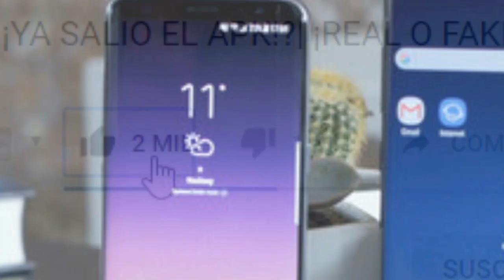✔️FORTNITE ANDROID POR FIN MENOS REQUISITOS EN NUEVA ACTUALIZACIÓN?? ULTIMAS NOTICIAS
En este vídeo les traigo la sección que les gusto en los últimos días sobre FORTNITE ANDROID y sus ultimas novedades y preguntas que tienen con respecto a este tema. No se les olvide que si ustedes quieren estar informados al 100% de estos temas VEAN TODO EL VÍDEO!